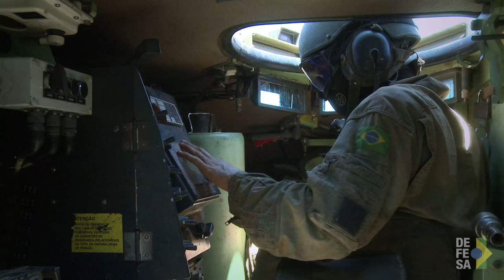Fuzileiros Navais participam de treinamento em Formosa-GO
Brasília, 19/10/2016 - Militares experientes e novatos estiveram juntos no mesmo campo de treinamento, no estado de Goiás. Para eles o objetivo é manter em forma os fuzileiros para a constante defesa do território nacional e eventuais situações de conflito. O ministro Raul Jungmann acompanhou de perto o evento.